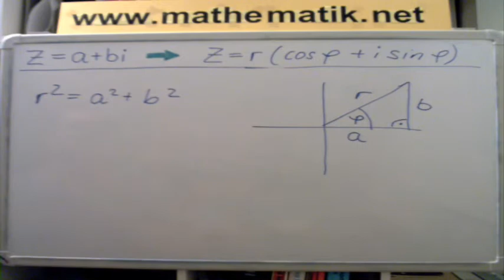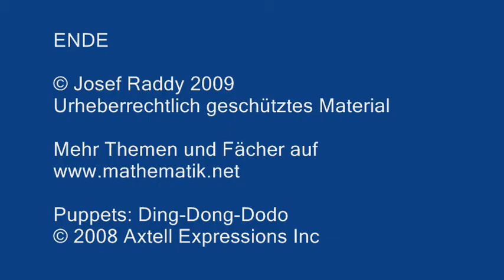Komplexe Zahlen ►Normalform in trig. Form umwandeln ►Teil 1/3